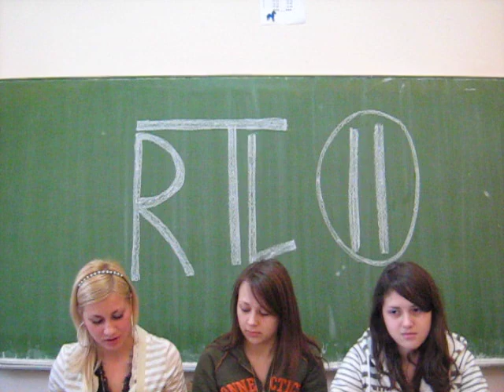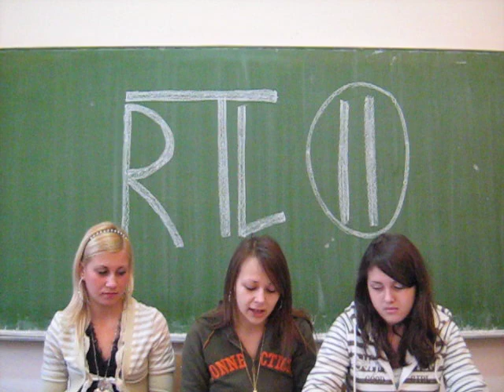Die nachrichten von M-pro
Molnar Evelin , Penov Marina und Szabo Hermina berichten über die neusten eregnise der Welt.